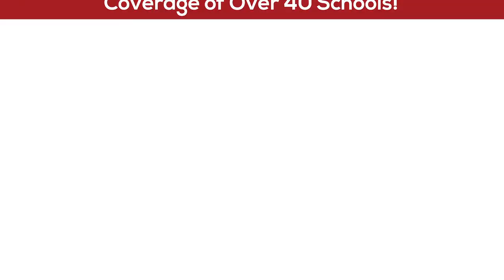Preseason Boys Hockey: Chatham vs Pingry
Want your game broadcasted with professional commentary, real-time scoreboard, live instant replays and all the fanfare you get with a Morris Sussex Sports broadcast?